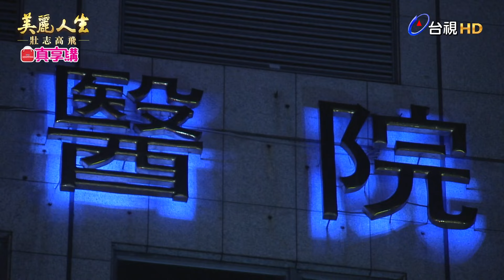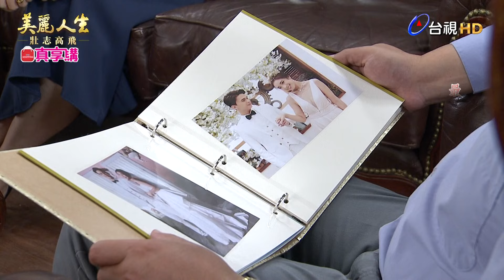【美麗人生 壯志高飛】第135集 請你給我你的心 | 台視60週年大戲 | Life is Beautiful S5 EP135【全】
高山見高俊的病情每況愈下，竟慫恿高俊去做心臟配對，好讓美女有最後的選擇，知情的美女能接受這樣的安排嗎？